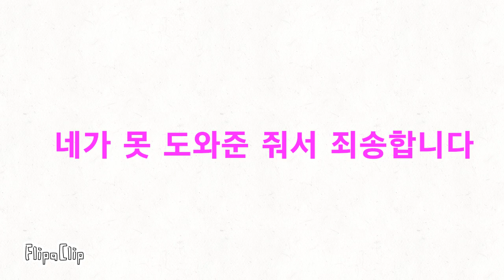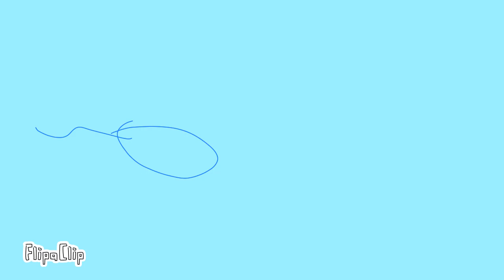29화 드래곤 이야기